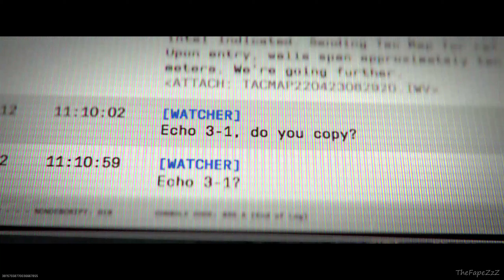COD Modern Warfare II - Raid Atomgrad - Episode 1 (No Commentary)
- Game title: Call of Duty Modern Warfare II
- Platform played on: Playstation 5 (PS5)
- Developer: Infinity Ward
- Publisher: Activision
- People i played with: Deadshock_222